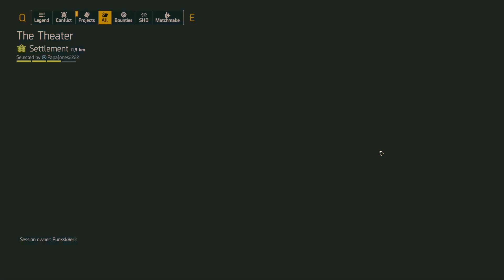The Division 2 - Importantly not important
Wuzzup? - People need our help! But three player rock, paper, scissors is life.

There's a 75% / 25% chance I'll remember to put a proper video description above this current dialog. But no one actually reads the description of videos unless they want to know something. So here's some info of my channel to new people. and as for others, copy paste links on the bottom every video if I gave you a smile!

To new people that don't know my channel(s), my videos are usually posted a month after the original stream on twitch (some videos are just built different and can be delayed or even uploaded early). Not the biggest fan of editing, but some videos/series get an extra kick if I like 'em enough.

Videos and music are just off-work hobbies. I'm just having a blast casually playing various games and making friends while playing them. My streams/videos aren't for everyone as they are usually long vods/videos of me casually trying each game (with and without chat), and sometimes with friends.

As lazy as I am, I wouldn't usually write warnings, but some people are Meany-Face-McGee's and usually wanna get mad at anything possible. So here's a broad list of warnings to consider for EVERY video...

[List I stole from OBS]
-Drugs, Intoxication, or Excessive Tobacco Use
-Gambling
-Mature-rated game(s)
-Significant Profanity or Vulgarity
-Sexual Themes (Not Usually)
-Violent and Graphic Depictions

[Bonus Warnings]
-Spoilers (D'uh)
-Flashing Lights
-Loud Noises
-No Talking Filter
-Jokes (Sometimes)

To the returning peeps, here's your links!